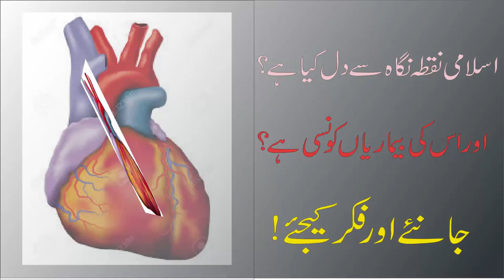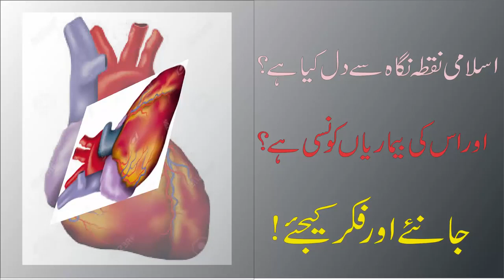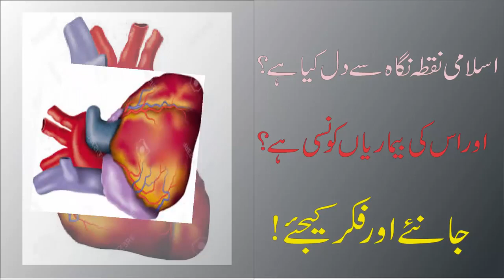Heart ... From Islamic Point of View and its Disease || اسلامی نقطہ نگاہ سے دل اور اسکی بیماریاں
اس ویڈیو میں میں نے اسلامی نقطہ نگاہ سے دل اور اسکی بیماریوں کے بارے میں تفصیل سے ذکر کیا ھے۔۔۔اگر میرا ویڈیو پسند آجائیں تو پلیز چینل سبسکرائب کر دیں، کمنٹس کریں شئیر کریں، اور اگر پسند نہ آئیں تو ڈس لائیک کریں! شکریہ!

How broiler chicken effects our Body || Side EffectsofPoultry Birds ||

Pre OD Visit Matta Swat | The Over all Sanitation System of

Other Video on this Topic

Why is Heart So Important in Islam? - Life of the Heart Ep 1
قناة اقرأ الفضائية

Islam Should Soften Your Heart and Increase Your Love
Islam On Demand